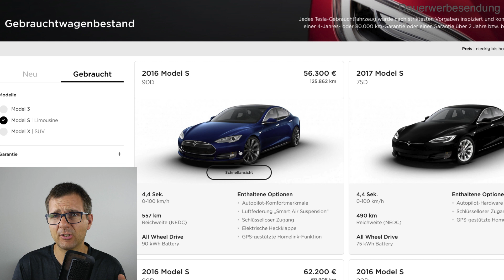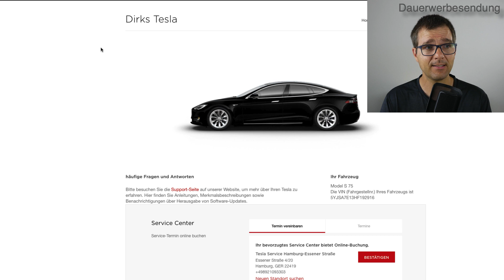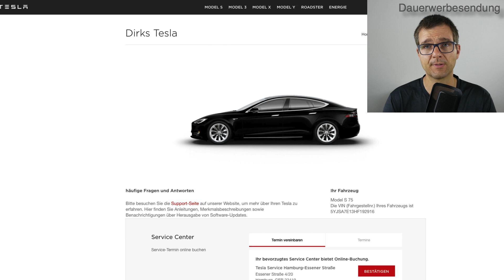Bricht Tesla ein heiliges Versprechen? So kannst du dich schützen und den Wertverlust reduzieren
Service, Nachrichten und Praxis-Wissen zur E-Mobilität für Elektroautofahrer und Interessierte. Dauerwerbesendung*

Was solltest du über das Team von E-Mobilitytoday wissen?
Dirk Henningsen, passionierter E-Auto-Fahrer, YouTuber, mit dem Spezialgebiet Langstreckenfahrten zum Nordkapp (mit dem BMWi3 2017) und bis nach Afrika (Tesla Model S 2018), hat den Blick für Details und große Zusammenhänge. Er analysiert sachlich und möglichst objektiv die Vor- und Nachteile der verschiedenen Elektroautos aber auch der E-Mobilität. Er ist der Advokat der E-Auto-Fahrer und setzt sich für eine faire Chancengleichheit des E-Autos ein.

Tobias Hartwig, KfZ-Mechaniker und Elektroautopionier, fährt nicht nur seit 2003 Elektroautos, sondern baut auch Autos mit Verbrennungsmotor zu Elektroautos um und repariert fachkundig E-Autos. Legendär ist sein Golf City Stromer, den er mit Tesla-Akkus mehr Reichweite eingehaucht hat oder der Aufbau des Tesla-Roadsters der einen kapitalen Akkuschaden hatte. Beim Gebrauchtwagencheck wird Tobias zum Pingel und Schrecken der Verkäufer, um das optimale Elektroauto für seine Klienten zum bestmöglichen Preis zu finden.

Zusammen helfen sie das passende E-Auto zu finden oder das eigene zu verbessern. Das ist ihr Service:
Wir finden das optimale E-Auto für dich oder verbessern dein vorhandenes. Markenübergreifend!
- Kaufberatung 55,- Euro* (Analyse deines Fahrprofils, deiner Vorstellungen und Wünsche. Das Ergebnis: die besten E-Autos für dich als konkrete Empfehlung)
- E-Auto-Gebrauchtwagensuche Preis nach Zeitaufwand und Verhandlungserfolg 97,- Euro* pro Std. plus 10% von der Preisersparnis (Wir suchen auf der Basis deiner Wünsche das passende Auto und verhandeln den bestmöglichen Preis für dich) Häufig kannst du unser Honorar aus dem herausgehandelten Preisnachlass bezahlen.
- E-Auto-Akkugesundheitscheck 69,- Euro* (Auslesung aller wichtigen Akkudaten deines Autos und Ausdruck für dich. Aktuell für Tesla aller Generationen verfügbar, in Kürze weitere Hersteller)
- E-Auto-Service-Check 144,- Euro* (Wir prüfen dein Auto auf Herz und Nieren damit du beim nächsten Service oder vor Auslaufen der Garantie alle defekten oder anfälligen Bauteile austauschen lassen kannst und nicht etwas wichtiges übersiehst)*Alle Preise verstehen sich inkl. MwSt.

Dauerwerbesendung:
Weil sogar werbliche Inhalte ohne finanzielle Gegenleistung des beworbenen Produkts als Werbung gekennzeichnet werden müssen, selbst wenn kein Werbevertrag zwischen mir und dem Anbieter besteht, sind meine Videos als Dauerwerbesendung geennzeichnet.